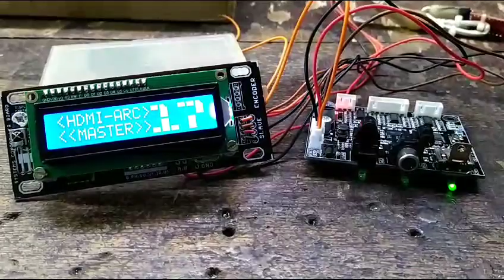ft003 decoder merge with SUMAN REMOTE KIT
welcome  all  friends

ft003  now can merge with  Suman  remote kit

Suman  kit always  best

for more information abt this  kit merging  features  pls contact  below

SUMAN  KIT KOLKATA
WHAT'S  app and mob:

JAI HIND